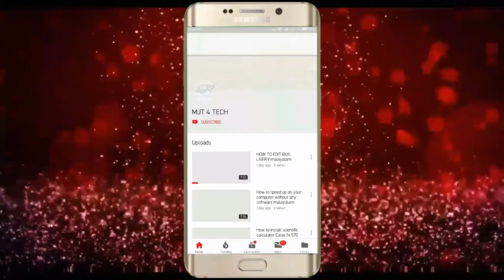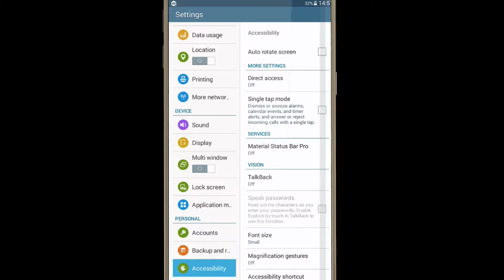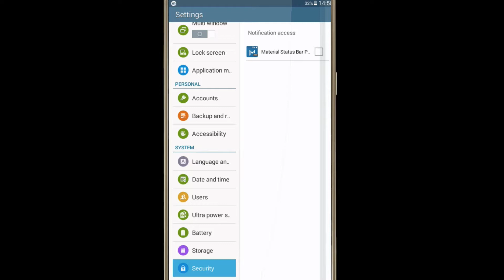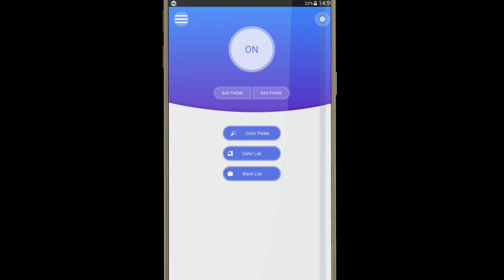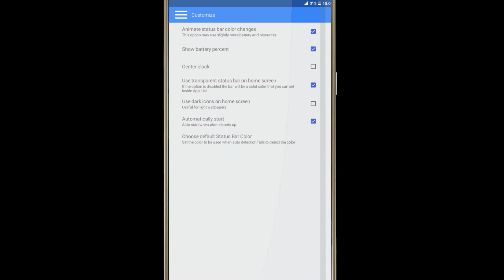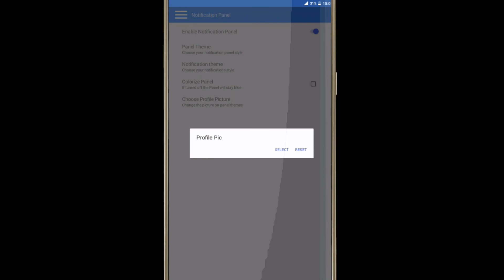How to change notification panel on Android without root malayalam